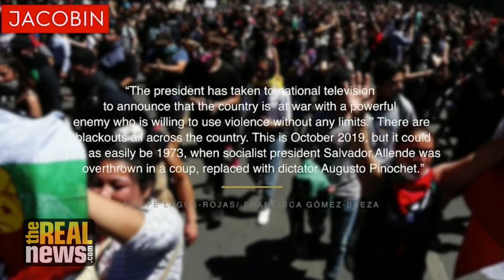Chile: 1 Million Protest Extreme Inequality in Latin America's Richest Country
Chile pulls out of two major international summits amid mounting protests against austerity and the privatization of virtually every public good.